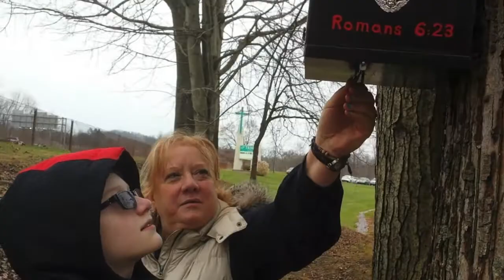GEOCACHING: AN AWESOME KOOKOO CLOCK!!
A local geocache with an awesome theme!! ENJOY!!